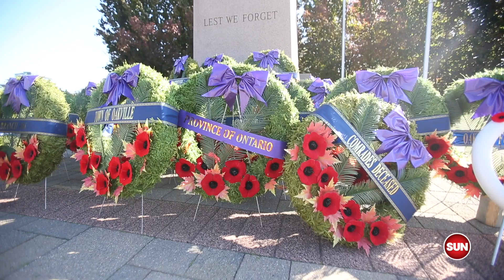REMEMBRANCE DAY: Honouring veterans in Oakville